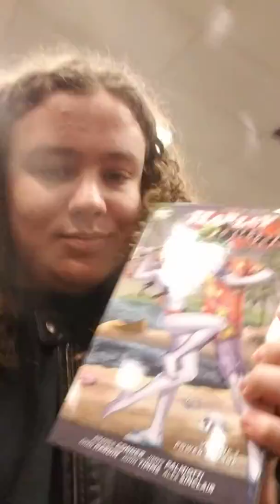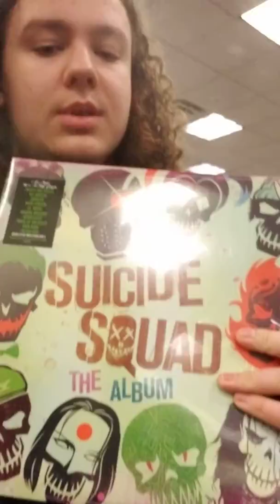My First Shopping Vlog